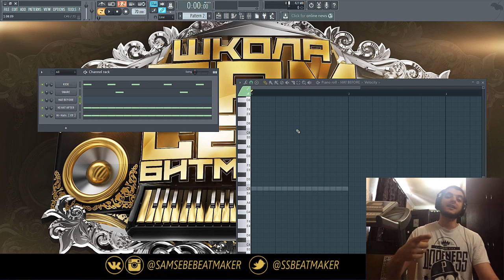Как включить ноты помощники в FL Studio. Уроки FL Studio 12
Из этого урока вы узнаете, как включить ноты помощники в Piano Roll. Также они называются Ghost Channels.

Меня зовут Савченков Иван a.k.a. Дон Хуан Beatz - я профессиональный битмейкер и автор первого в ру-нете и лучшего обучающего онлайн проекта "школа Сам себе битмейкер". Моя цель - сделать создание рэп минусов на компьютере понятным и легким занятием для каждого желающего. Я хочу помочь всем желающим научиться делать качественные биты в домашних условиях и стать успешными битмейкерами.